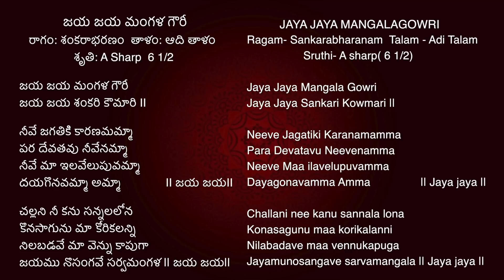Learn జయ జయ మంగళ గౌరీ | Mysterious Origin of Jaya Jaya Mangala Gowri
Discover the mysterious origin of the Jaya Jaya Mangala Gowri song in this video! Learn all about the history and significance of this traditional atlathaddi song.

jaya jaya mangala gowri song
jaya jaya mangala gowri pata
jaya jaya mangala gowri telugu song
jaya jaya mangala gowri song lyrics telugu
jaya jaya mangala gowri song lyrics in telugu
atla taddi 2023
atla taddi songs in telugu
atla taddi special songs
atla taddi special songs telugu
atla taddi special songs telugu lyrics
atla taddi special song telugu lyrics
atla taddi special song lyrics in telugu
atla taddi special songs telugu whatsapp status
gowri devi songs in telugu
mangala gowri devi songs in telugu
mangala gowri harathi pata
gowramma songs telugu
gowramma harathi patalu telugu
atla taddi pooja vidhanam in telugu
mangala gowri harathi songs in telugu
old telugu movie songs
telugu movie songs
learn telugu songs with lyrics
learn telugu devotional songs
telugu devotional songs 2023
Best Telugu Singing Classes
singing classes in telugu
learn telugu songs
ammavari songs telugu
durgamma mangala harathi
ammavari harathi songs in telugu
durga matha harathi songs telugu
durga matha harathi songs telugu lyrics
durga devi harathi songs in telugu
durgadevi devotional songs
popular devotional songs
mangala harathi songs in telugu
harathi songs in telugu with lyrics
mangala harathi songs in telugu lyrics
Learn Jaya Jaya Mangala Gowri Song | జయ జయ మంగళ గౌరీ